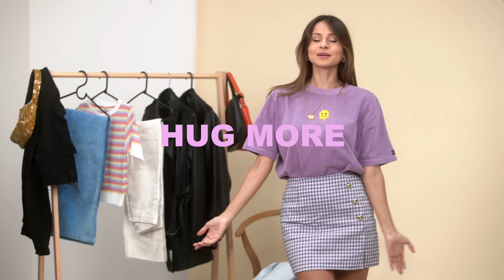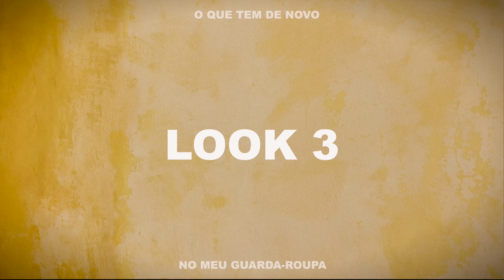O QUE TEM DE NOVO NO MEU CLOSET (COMPRINHAS) - Viihrocha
Hoje abri meu guarda-roupa e te mostrei o que tem de novo por aqui, que vai me auxiliar no meu estilo. Tem calça, short, saia, bota, bolsas... Talvez, muitas bolsas, hehe. Vou te mostrar tanto comprinhas, quanto recebidos. Tem várias peças que foram achados na minha ultima viagem pros Estados Unidos em brechós, em bazares. Enfim, eu sei que vocês vão amar.

Mas não tem só comprinhas da gringa, tem também achadinhos no Brasil... Muitos deles, de uma loja de departamento que tá com uma coleção maravilhosa, e vocês vão pode encontrar também.

Aproveita e se diverte comigo.
Com amor,
Viih.

Quer montar um guarda-roupa versátil, acessível e funcional? Eu te ajudo. Nesse site você vai encontrar todas as peças.

Quer se aprofundar mais em moda? Minha mentoria te ajuda. Transforme-se de dentro pra fora, da cabeça aos pés com o SE ENXERGA. Entre na lista de espera: